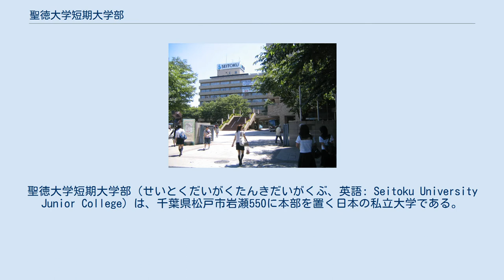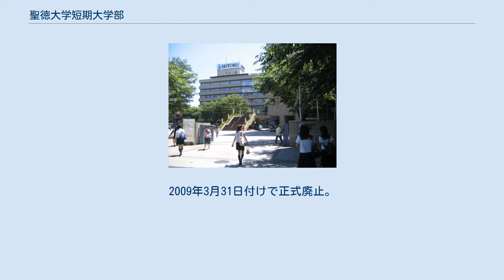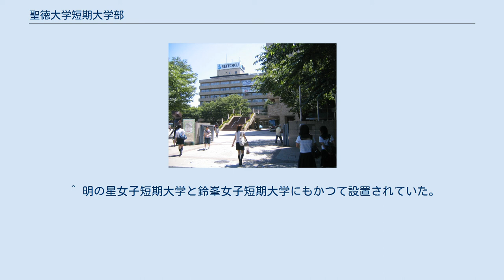聖徳大学短期大学部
介護福祉士養成施設_(短期大学)
過去の栄養士養成施設_(短期大学)
日本の養護教諭養成機関_(短期大学)
過去にあった日本の小学校教員養成機関_(短期大学)
聖徳大学短期大学部（せいとくだいがくたんきだいがくぶ、英語: Seitoku University Junior College）は、千葉県松戸市岩瀬550に本部を置く日本の私立大学である。
1965年に設置された。
大学の略称は聖徳。
 （この間の沿革は学校法人東京聖徳学園の項を参照） 学科 保育科は通信教育部を併設している。
 学科の変遷 専攻科 過去にあった専攻科 別科 取得資格について 大学関係者 学校法人東京聖徳学園#設置校を参照 ^ a b c d e f 出典：『全国学校総覧』 ^ a b 昭和41年度版28頁より ^ a b c 昭和46年度版32頁より。
 ^ 昭和49年度版39頁。
 ^ 64年度版80頁より。
 ^ a b c d e f g h i j k l m 出典：平成23年度『全国短期大学高等専門学校一覧』 ^ a b c d e f 同「短期大学専攻科」の章223-224頁「聖徳大学短期大学部」より。
 ^ a b c d e f g h 同53-55頁「聖徳大学短期大学部」の項より。
 ^ 放送大学　平成28年度　単位互換案内 ^ a b 学生募集は1993年入学生で最終。
1994年度正式廃止。
 ^ 『短大蛍雪 1992年9月臨時増刊号』（全国短大＆専修・各種学校受験年鑑シリーズ）213頁には、学生総数5192と記載ある。
ちなみに現在、学生数が最多の女子短期大学は武庫川女子大学短期大学部である。
 ^ a b c d e 5月1日時点での学生数。
 ^ a b かつては入学定員600名と大規模を誇っていたが、350人に減員されている。
 ^ a b c d e f g 学生募集は2003年入学生で最終。
 ^ a b c 2006年3月31日付けで正式廃止。
 ^ 学生募集は1999年入学生で最終。
2000年度から2006年度入学生まで介護福祉学科第一部、2007年度から2008年度入学生までは介護福祉学科として学生募集する。
2010年3月31日付けで正式廃止。
 ^ 学生募集は2008年入学生で最終。
2010年3月31日付けで正式廃止。
 ^ 学生募集は2006年入学生で最終。
2009年3月31日付けで正式廃止。
 ^ a b c d 2005年12月31日付けで正式廃止。
 ^ a b c d e f 学生募集は1998年入学生で最終。
 ^ a b c d 2001年7月30日付けで正式廃止。
 ^ a b 2002年12月19日付けで正式廃止。
 ^ 介護福祉学科第一部・第二部にて取得可能（過去にあった生活文化学科生活福祉専攻も含む） ^ 過去には、音楽科・初等教育学科・文学科全専攻・介護福祉学科においても設置されていた。
 ^ 過去に設置されていた全ての課程についても同様のものとなっていた。
 ^ かつては、生活文化学科の全専攻に設置されていた。
 ^ かつては、文学科日本語日本文学専攻に設置されていた。
 ^ かつては、文学科英語英文専攻に設置されていた。
 ^ 明の星女子短期大学と鈴峯女子短期大学にもかつて設置されていた。
 ^ ほか、介護福祉学科第一部・第二部にも設けられていた。